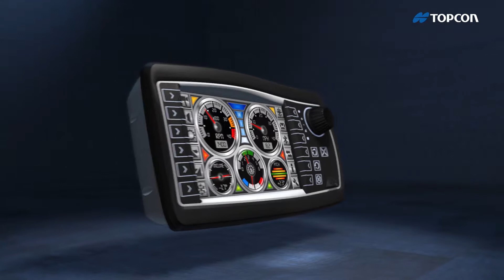OPUS Feature Temperature